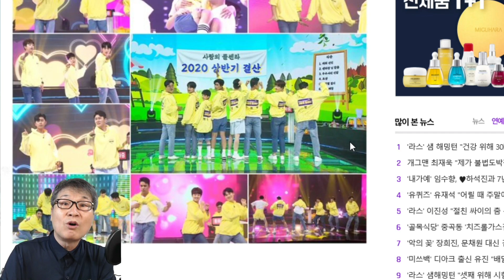미스터트롯 사랑의 콜센타 상반기 최우수사원은 누구? 25회는 상반기 결산 특집! 임영웅 영탁 이찬원 장민호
17일 방송되는 사랑의 콜센타 25회는 톱6가 지난 6개월 동안 걸려온 수많은 전화 중에서 안타깝게 연결되지 못했던 신청콜을 직접 선정하는 '상반기 결산 특집'이 진행된다. '상반기 결산 특집' 노래방 점수 대결을 통해 최종 우승자가 되면 '2020 상반기 최우수 사원'이라는 타이틀과 함께 통 큰 특전까지 얻게 되는 만큼, 손에 땀을 쥐게 만드는 명승부를 예고하고 있다.